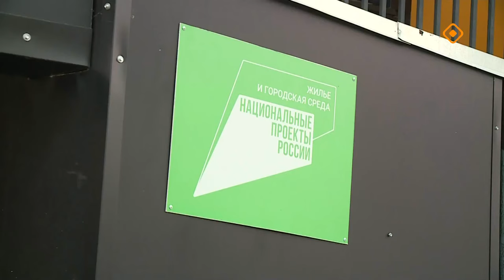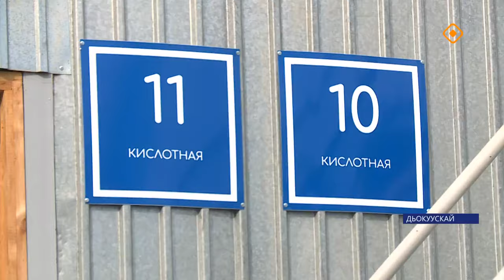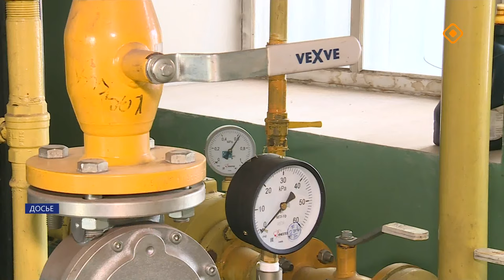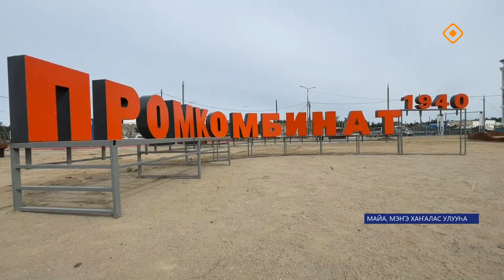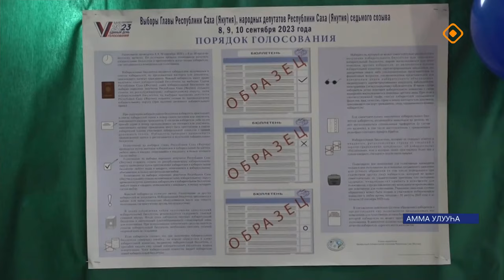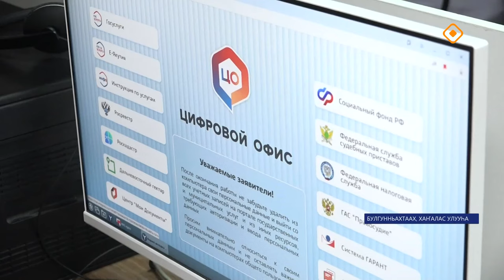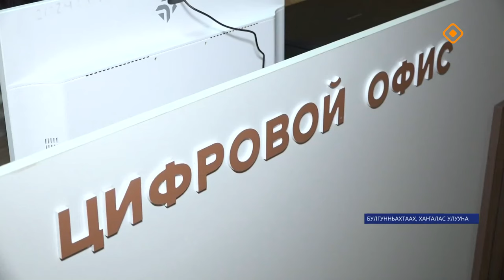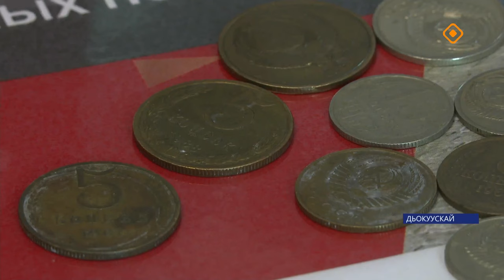«Саха сирэ» информационный биэрии. Атырдьах ыйа 28 күнэ 20.30